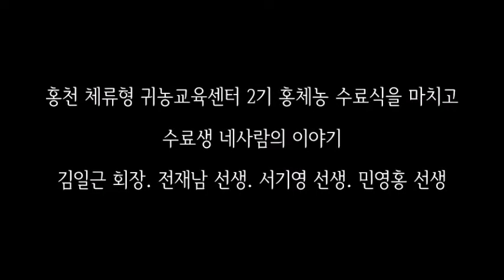[홍천귀농교육센터] 체류형 귀농교육 기관 홍체농 수료식을 마친 4인의 이야기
체류형 귀농교육기관 홍천귀농교육센터
일명 '홍체농' 제2기를 수료한
네 사람의 이야기를 수료식 현장에서 듣습니다.
체류형은 무엇이고 교육 과정은 어떠했는지
생생한 증언이 펼쳐집니다.
귀농교육의 현주소 그리고 귀농의 현실적 문제를
네 사람의 이야기 속에 명료하게 파악할 수 있습니다.
ΩΩΩ
귀농교육, 귀농교육센터,
홍천귀농교육센터, 체류형귀농교육,
홍체농, 홍천군농업기술센터,
귀농귀촌, 김일근, 임평 전재남, 서기영,
민영홍, 월란쿡, 월란 손현숙,
명림 심충택, 월란쿡 자연레시피,